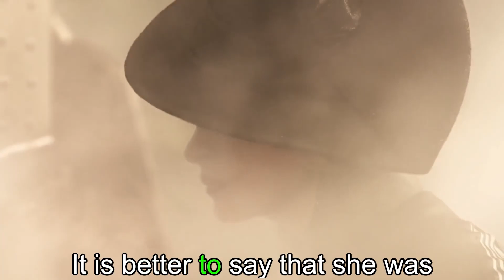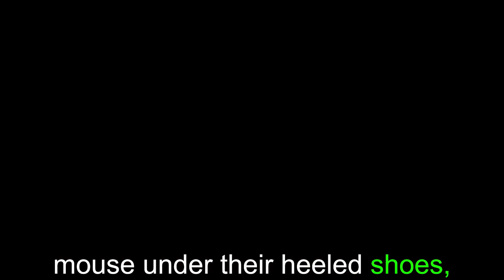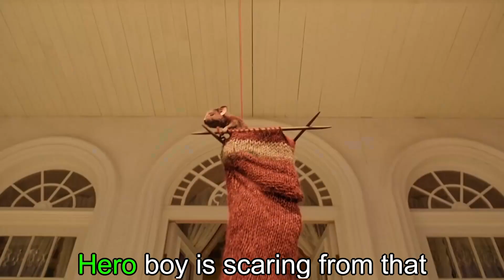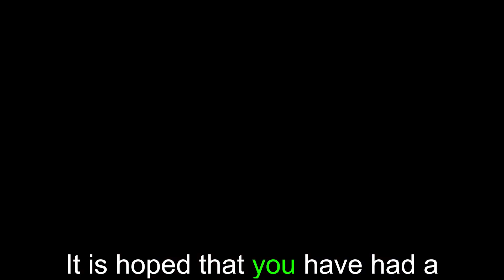The Dark Magic Conspiracy: How Witches Prey on Children | The Witches 2020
Hy welcome to T - MOVIES, on this video we will recap the movie inspirational

movie recaps war,movie recaps ww2,movie recaps world war z,movie recaps werewolf,
movie recaps under the dome,movie recaps underwater,movie recaps us,movie recaps uncle drew,movie recaps unorthodox,movie recaps,
movie recaps midsommar,movie recaps mizo,
movie recaps horror,movie recaps zombie,
movie recaps romance,movie recaps summer festival,movie recaps korean,movie recaps sci fi,movie recaps channel,movie recaps war,
movie recaps comedy,movie recaps alien,movie recaps apocalypse,movie recaps action,
jake gyllenhaal snl,jake gyllenhaal dancing,
jake gyllenhaal asmr,jake gyllenhaal and heath ledger,jake gyllenhaal and anne hathaway,
jake gyllenhaal and taylor swift,jake gyllenhaal amy schumer,jake gyllenhaal all too well,
jake gyllenhaal and rachel mcadams,jake gyllenhaal acting,jake gyllenhaal and heath ledger kiss,anne hathaway and jake gyllenhaal,
all too well jake gyllenhaal,ambulance jake gyllenhaal,amy schumer jake gyllenhaal,
anne hathaway jake gyllenhaal love and other drugs,all too well taylor swift jake gyllenhaal,
amy schumer jake gyllenhaal joke,asmr jake gyllenhaal,all too well jake gyllenhaal version,jake gyllenhaal movie,jake gyllenhaal movies,jake gyllenhaal movie trailer,
jake gyllenhaal movie clips,jake gyllenhaal movies list,jake gyllenhaal movie hey lisa,
netflix and chill j lifestyle,netflix is joke,netflix and chill,netflix movies 2022 full movies,netflix series,netflix stock,netflix trailer,netflix anime,
netflix after school,netflix april 2022,netflix asia,
netflix account free,netflix and pills juice wrld,
netflix and dusse,netflix and kill,netflix avatar the last airbender,netflix action movies,netflix all of us are dead,a netflix original series intro,a netflix original series,a netflix original series outro,
a netflix original series intro overlay,a netflix film 365 days this day,a netflix original series intro tiktok,a netflix series,a netflix film full movie,
a netflix original series dreamworks,a netflix original series logo compilation,netflix best series,netflix best movies,netflix bastard,
netflix best movies 2021,netflix bad bunny,
netflix business proposal,netflix bridgerton,
netflix best movies 2022,netflix bubble,netflix bastard trailer,b netflix anime,b netflix series,
best movies on netflix,best series on netflix,
best horror movies on netflix,blood sisters netflix,best web series on netflix,beast netflix,
best action movies 2021 netflix,netflix dying,
netflix dark,netflix downfall,netflix dj juste mathieu,netflix death note,netflix documentary 2022,netflix download,did netflix ruin jojo

Série de films
movie trailers 2024
movie review
Movie summary
Skibidi Toilet
full movie
trailer
sniper